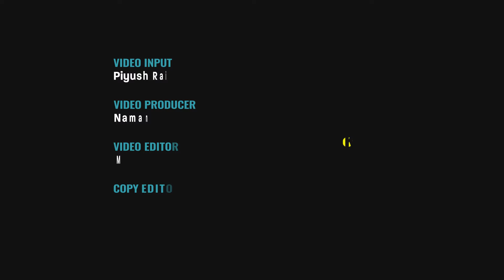Why Did This Constable Break Down With a Plate of Food in His Hand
'Even an animal cannot eat this food, but it is fed to us,' cried Firozabad police constable Manoj Kumar as he was seen carrying a plate of food across the road and showing it to people passing by.